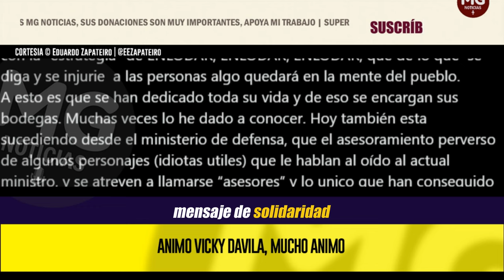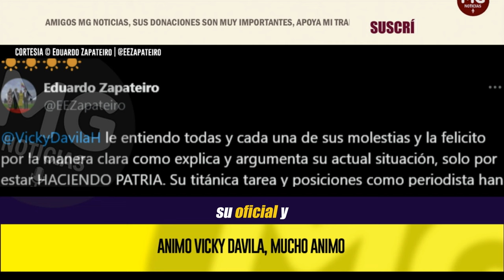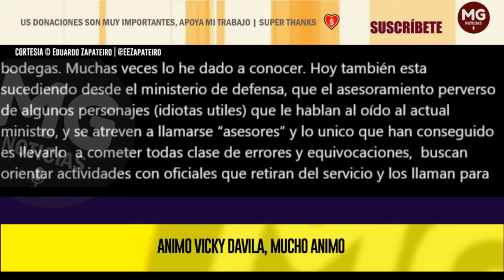¡MUCHO ÁNIMO VICKY! 📢 MENSAJE DE SOLIDAD DE EDUARDO ZAPATEIRO A VICKY DÁVILA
Le entiendo todas y cada una de sus molestias y la felicito por la manera clara como explica y argumenta su actual situación, solo por estar HACIENDO PATRIA.